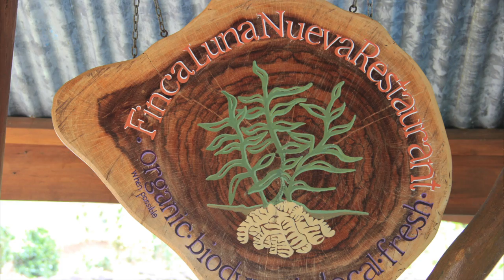Regeneration International - Collaboration to promote regenerative grazing and farming techniques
The goal of this private working group, comprised of farmers, pastoralists, scientists, NGOs and activists, is to bring together thought-leaders and game changers in order to “promote the multifunctional benefits of regenerative forms of agriculture such as agro-ecology, holistic grazing, cover cropping, permaculture, and agroforestry” and to “counter the growing global push for so-called ‘Sustainable Intensification’ based on GMOs and the increased use of toxic pesticides and fertilizers.”